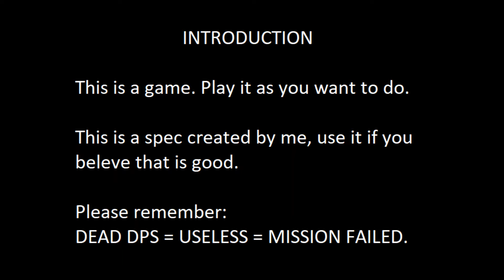MHW: Iceborne: Safe Balanced Normal Shelling Gunlance.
Monster Hunter World: Iceborne: Safe Balanced Normal Shelling Gunlance.
Safi PATCH.